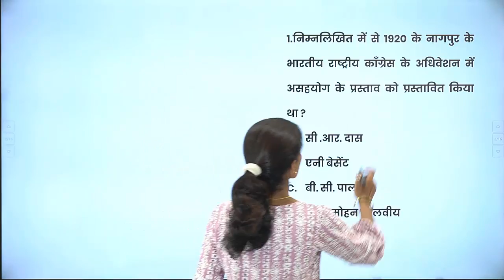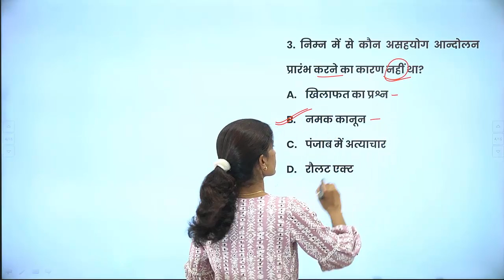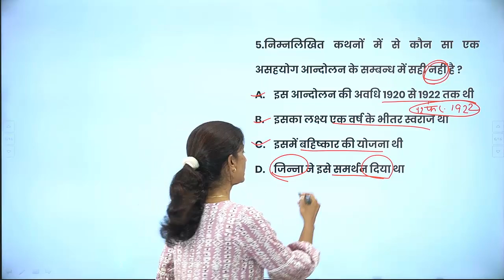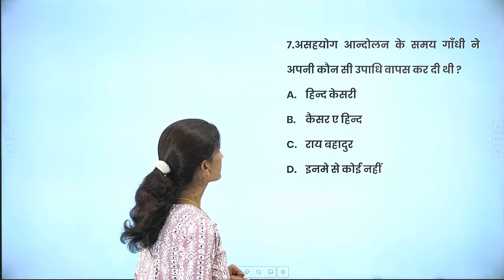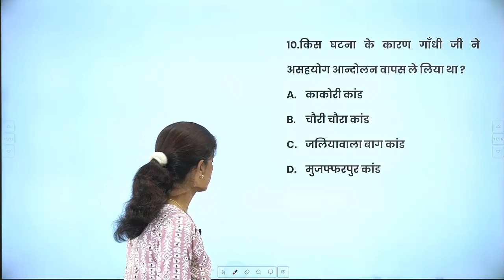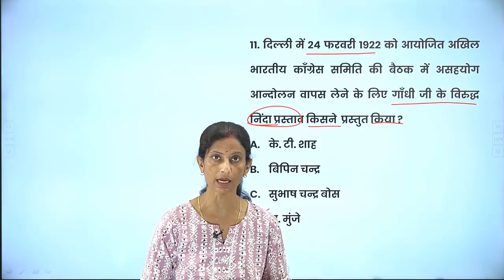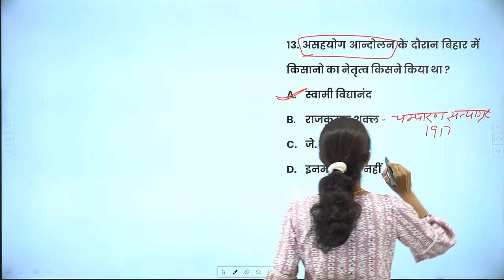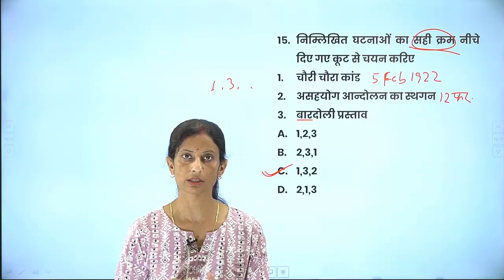UP TGT/ PGT/Lt.Grade Practice Set (Modern History -भारतीय राष्ट्रीय आंदोलन) for All Teaching Exams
pathfinderstudypoint UP TGT/PGT/Lt.grade
Most Important Question Series of Modern Indian History for All Teachers Exams Recruitment Examination (उत्तर प्रदेश प्रशिक्षित स्नातक शिक्षक/ परास्नातक प्रवक्ता भर्ती परीक्षा)

Modern Indian History Series For TGT/PGT/Lt Grade Teachers
TGT History PYQ
PGT History PYQ
TGT History Previous Year Questions,
PGT History Previous Year Questions,
TGT History old Questions
PGT History old Questions
TGT History old Question Papers
PGT History old Question Papers
LT Grade Teachers old Question Papers
LT Grade Teachers Previous Year Questions
LT Grade Teachers History Previous Year Questions
LT Grade Teachers PYQ